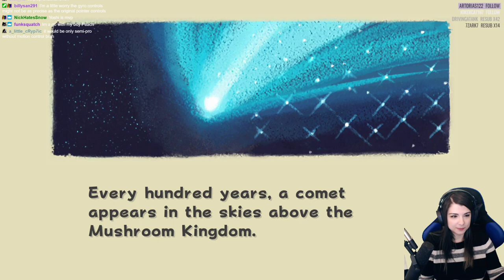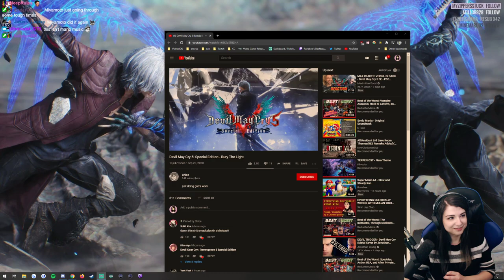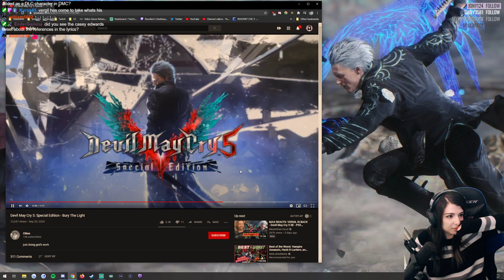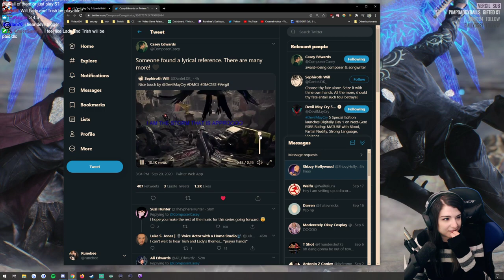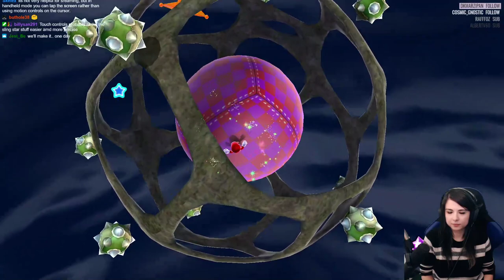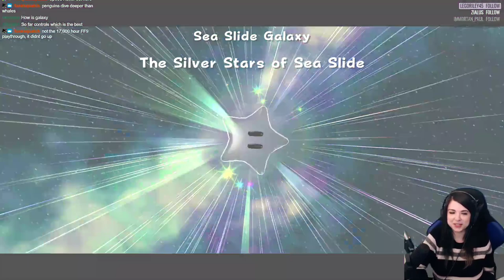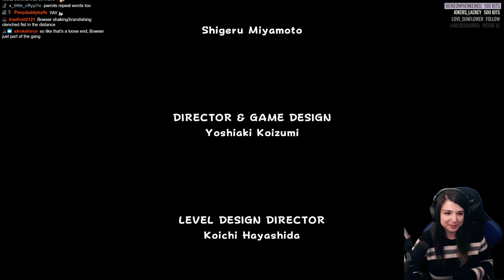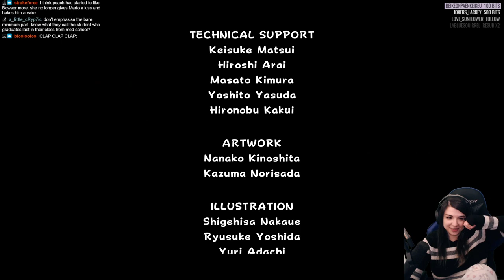Super Mario Galaxy - 60 Star Playthrough - 3D All-Stars Collection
Pretty much my first playthrough of the game. It was great!